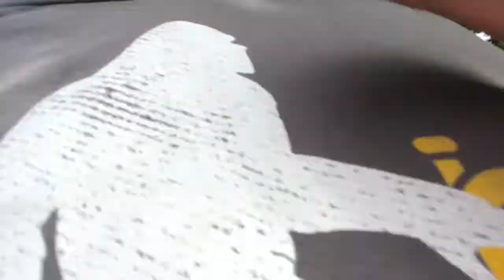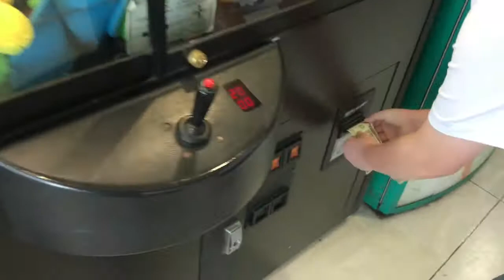NcVlogs 4: Pandemic Shopping Trip